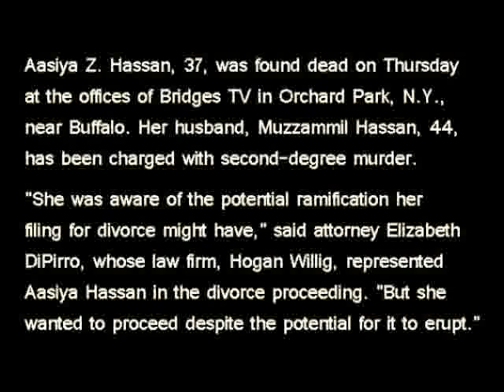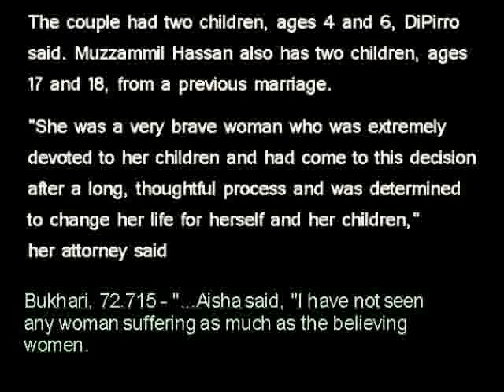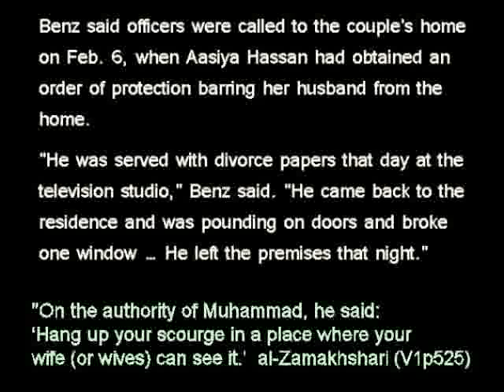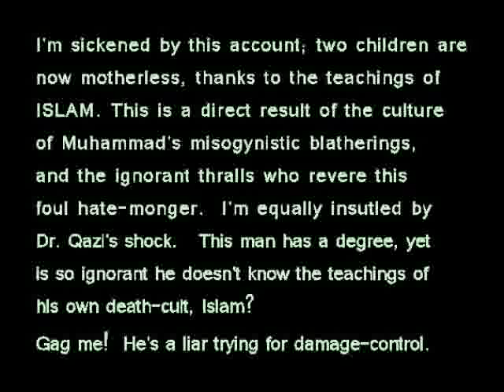Beheading of his wife by a Muslim who received a prize from the CAIR for promoting peaceful Islam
The Beheading of his wife by a Muslim who received a prize from the CAIR for promoting peaceful Islam